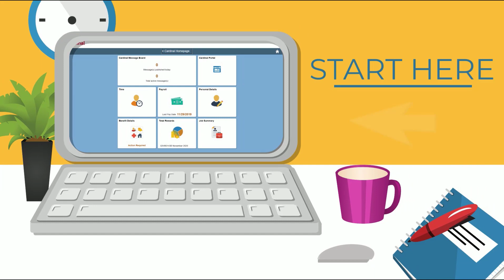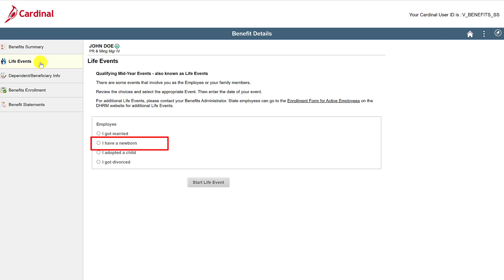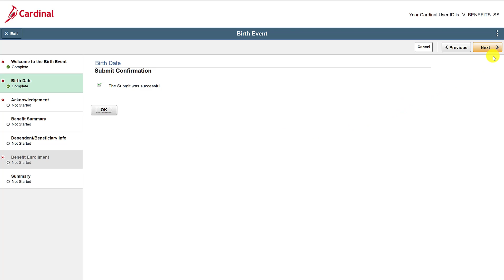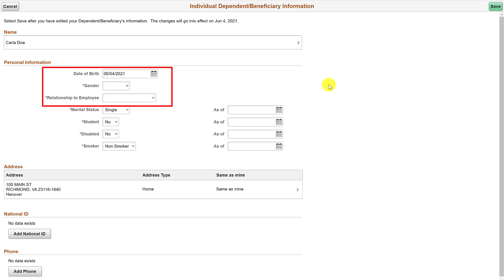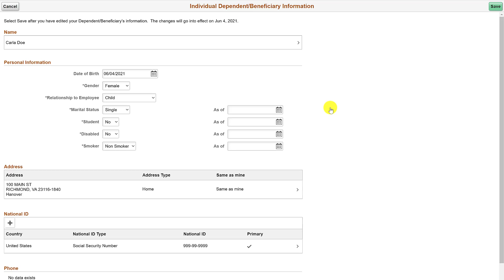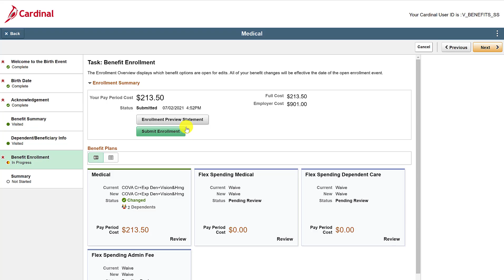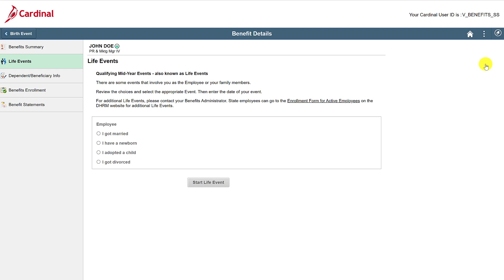How to Create a Life Event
This tutorial video demonstrates the process used to create a Life Event using the Cardinal Human Capital Management (HCM) application's Employee Self-Service functionality.  Life Events are those mid-year qualifying events that allow you the opportunity to make c.hanges to your benefits enrollments such as marriage or birth of a child.